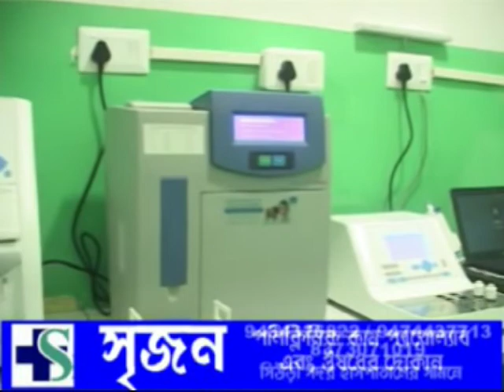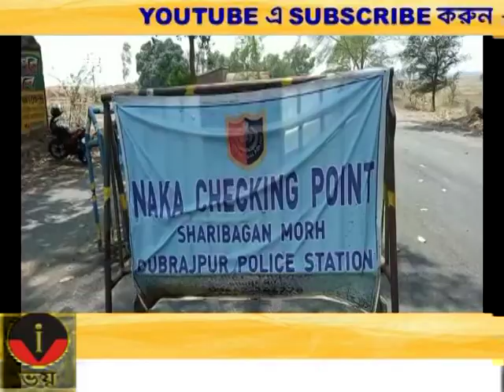VOI TV ZILLA BARTA 28.04.2021